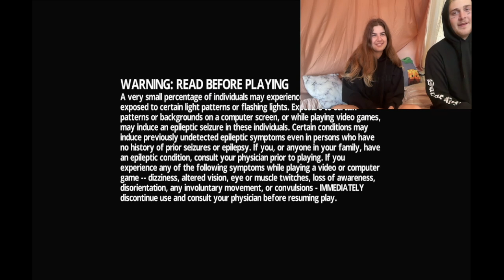Fighting the WORST AI We've Ever Seen | Monopoly Nintendo Switch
my spotify artist page has changed! all my music can be found In this game of Monopoly for Nintendo Switch, Carla and Lostboy make the crucial and horrible mistake of playing against a "Hard" Artificial Intelligence bot, "I'm convinced the game was hearing us talk with the amount of times it plotted against us."